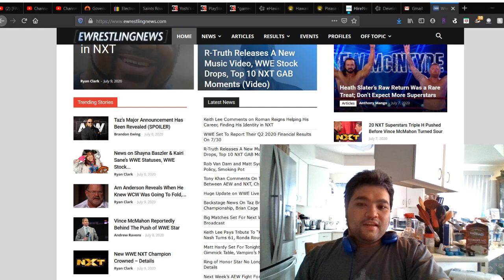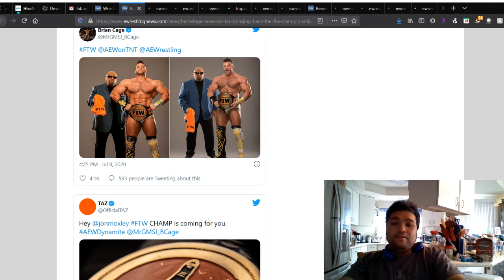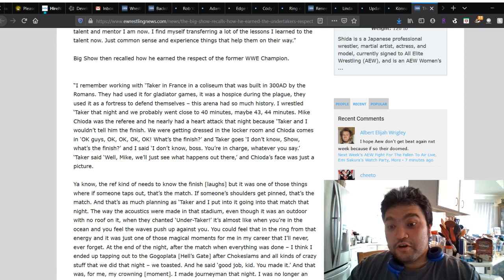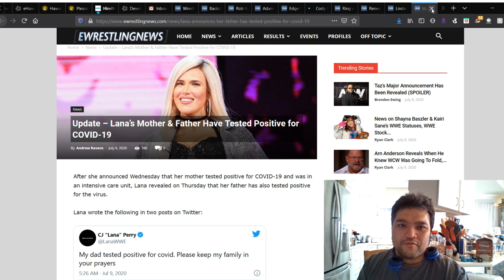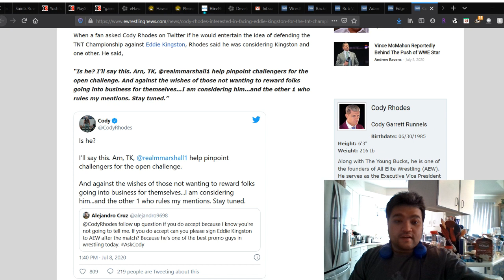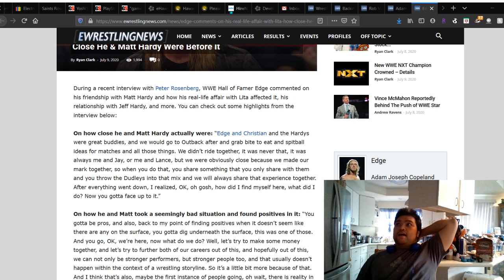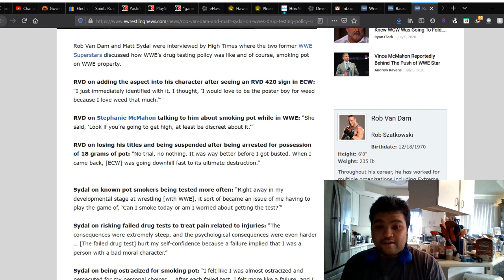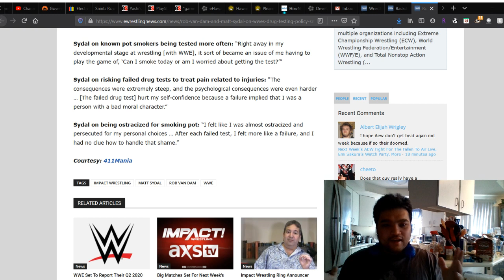Taz gives the FTW Championship to Brian Cage, Covid 19 updates, RVD and Matt Sydal talk Weed in WWE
Wrestling News 7/9/2020
Taz brings back the FTW Championship presents it to Brian Cage on Dynamite

Rob Van Damn and Matt Sydal talk about Weed use in WWE and WWE's Drug Policy

Linda McMahon's mother passes away